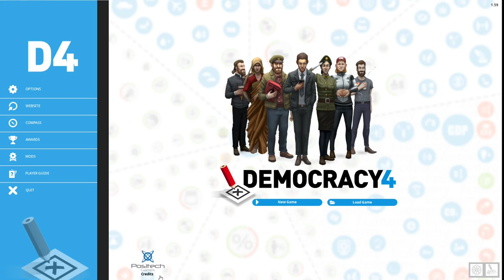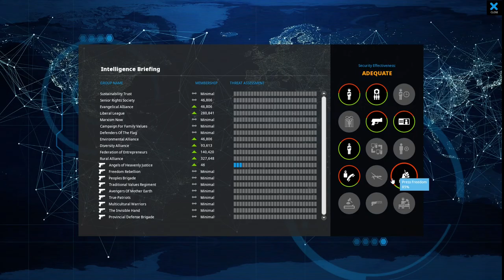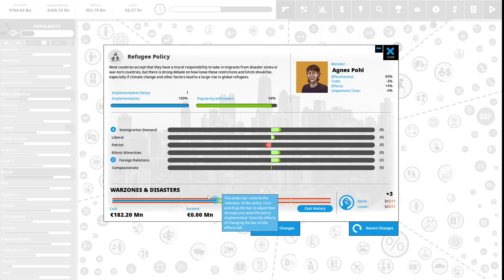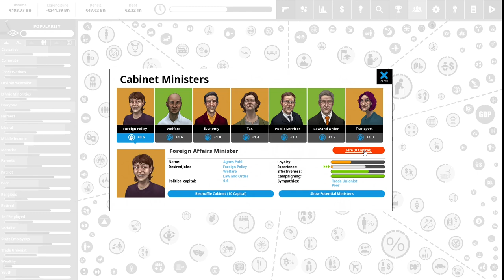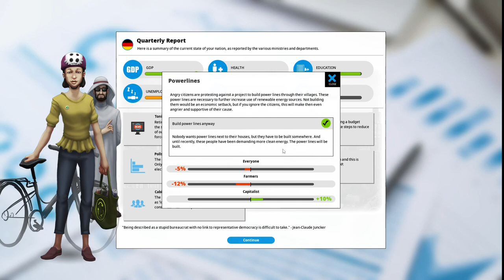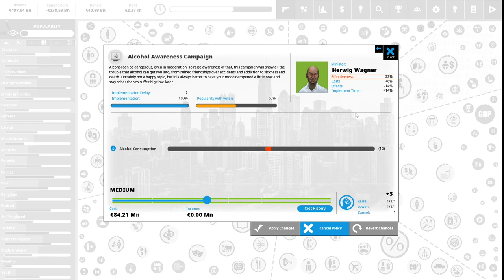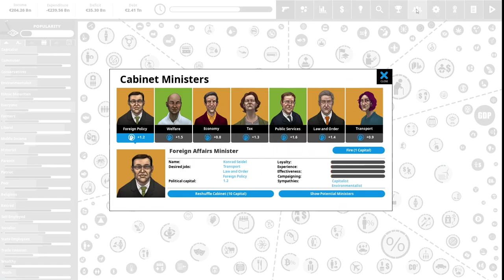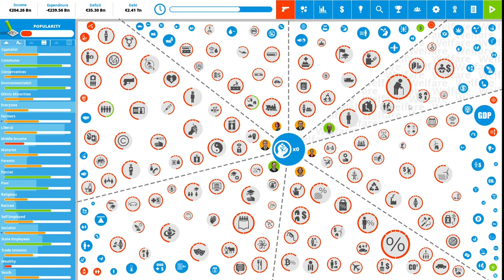Let's Play Democracy 4- Chancellor of Germany-Second Term-Year Three- Episode 62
Join Us as we Explore the Gameplay of the Political Simulation Game Democracy 4.
In this play through we continue with Germany as our country.  Follow us as we serve our 3rd year of our Second Term as Chancellor of Germany!

Democracy 4 is by Positech Games.
Here are some links to websites if you are interested in this game: